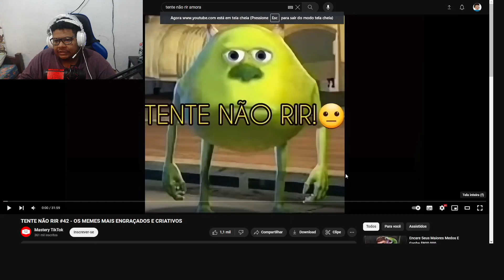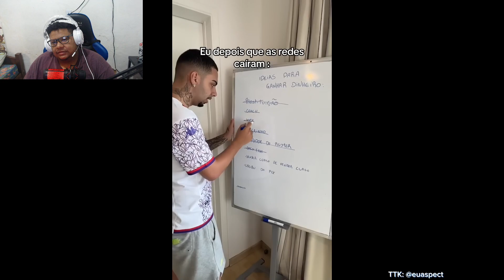tente não rir com o cory